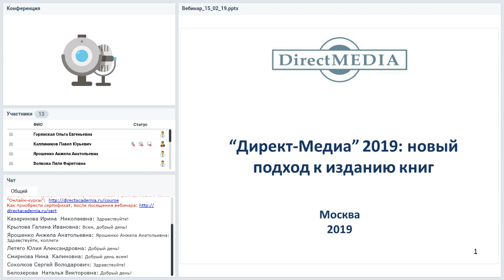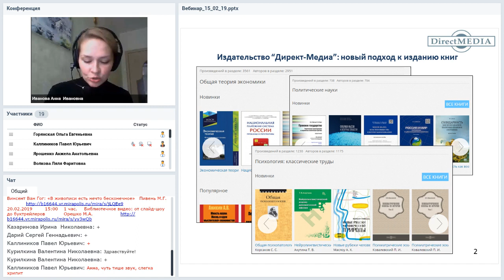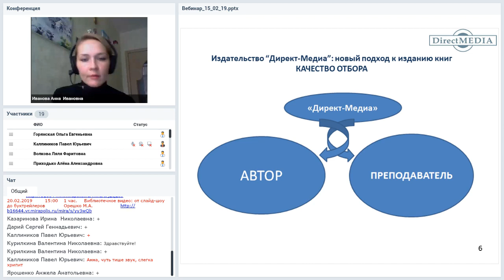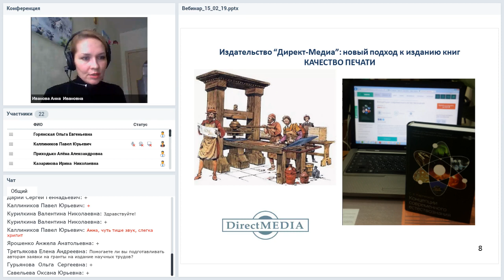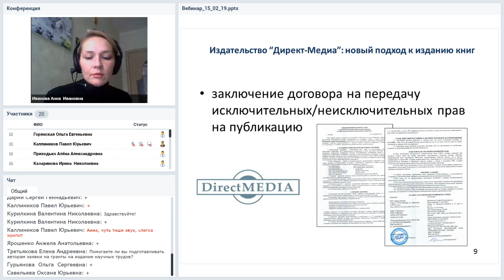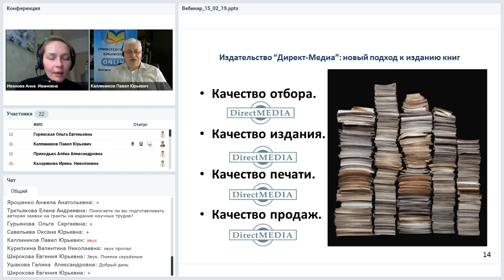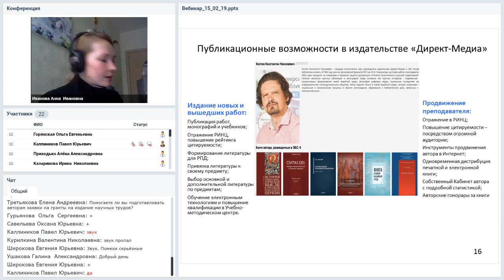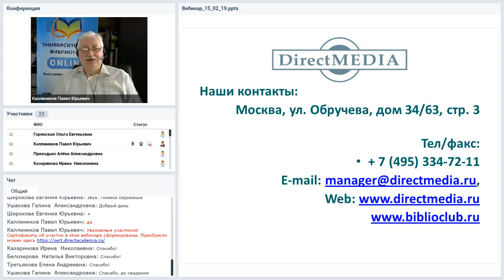Директ-Медиа 2019: новый подход к изданию книг (вебинар для авторов и преподавателей вузов)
Вебинар
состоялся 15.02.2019